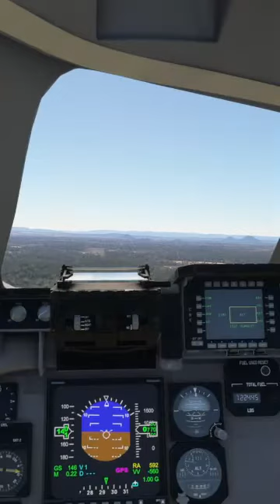Will I land? C-17 Caboolture Airport, Landing